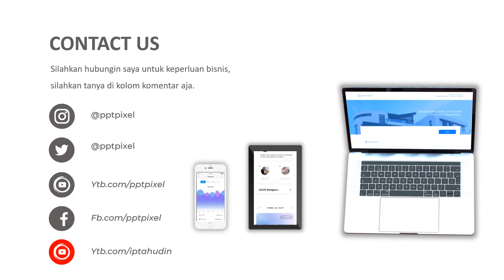IKLAN JASA PHOTOGRAFER, KATALOG PRODUK, FOTOGRAFER, PAS FOTO, PROMOSI, BANDUNG, 2021, FOTO PRODUK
KUMPULAN CONTOH VIDEO KAMI
2. CONTOH VIDEO FASHION SHOW
5. CONTOH VIDEO PERSONAL BRANDING
7. CONTOH VIDEO COMPANY PROFILE
8. CONTOH VIDEO PROMOSI MASAKAN
9. CONTOH VIDEO IKLAN KENDARAAN
10. CONTOH VIDEO UCAPAN, UNDANGAN

By : Iptahudin
m.me/iptah